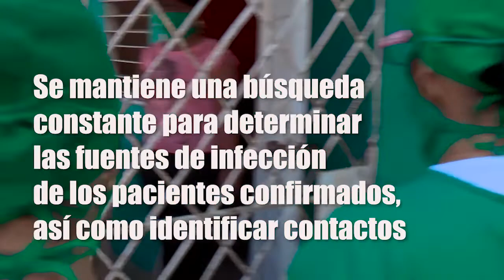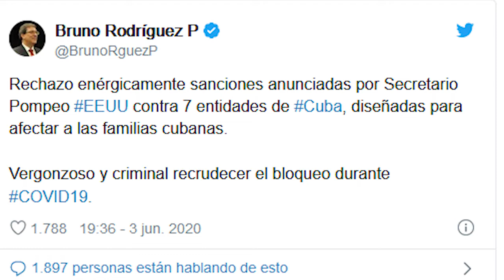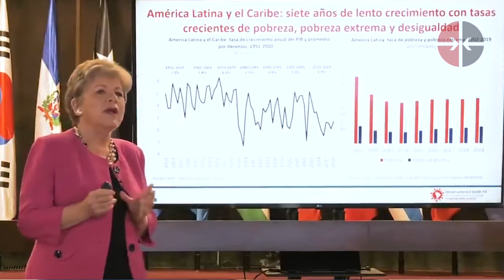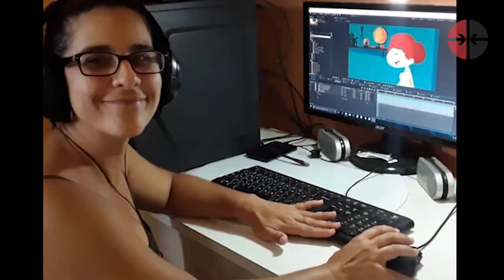Desde Cuba: La Habana con la mayor responsabilidad sobre sus hombros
DESDE CUBA 🎥 ▶ Como cada semana llega hoy nuestro resumen audiovisual, donde seguimos contándole cómo enfrenta Cuba la COVID19. Les resumimos lo más relevante de los últimos siete días en la isla, compartimos un análisis del periodista Oliver Zamora respecto a las nuevas sanciones de EE.UU contra Cuba, así como impresiones del analista Ariel Terrero sobre la situación económica actual del país.